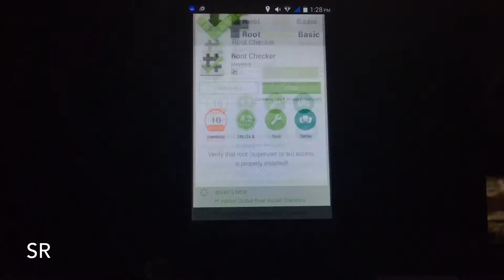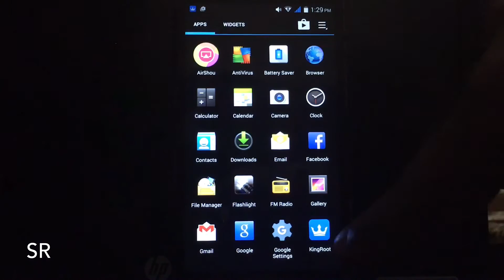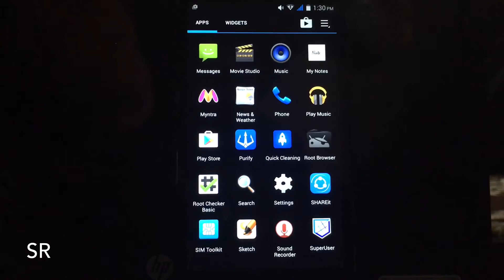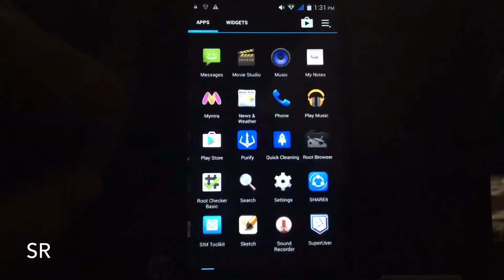[English/Hindi/Urdu] How To UnRoot Any Android Device Without PC or LAPTOP In 5 Minutes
"Internet Connection is required."

This video in in HINDI with ENGLISH subtitles.

In this video you can unroot almost any android device without using PC or Laptop in 5 minutes.

‪Convert your WiFi enabled Laptop into a Wireless Router ‬ (Win 7, Win Vista, Win 8 and Win 10)